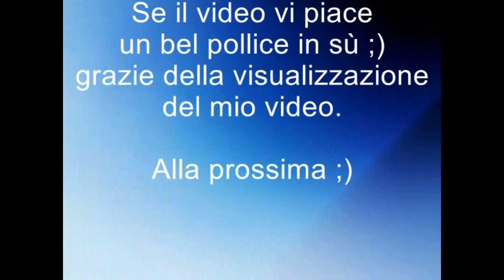ItalianoMotori: derbi gp1 250cc divertimento a pescara!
cazzeggiando a pescara con il mio derbi gp1 250cc e si incontrano amici e non!